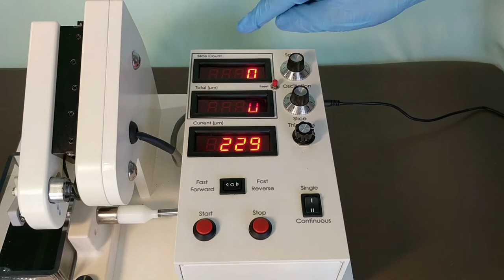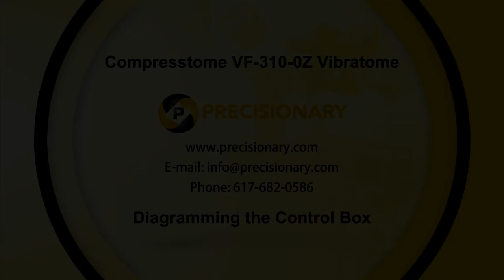Compresstome VF-310-0Z: Diagramming The Control Box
This video gives an overview of the various parts of the control box of the VF-310-0Z Compresstome.

Learn more about Precisionary Instruments LLC

📌 Catch us LIVE and in-person at events, trade shows, or conferences